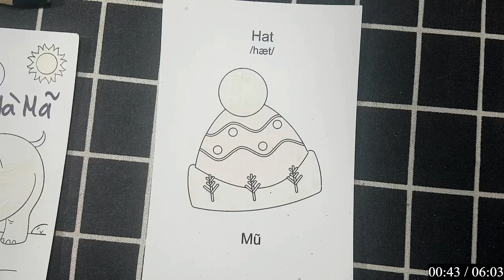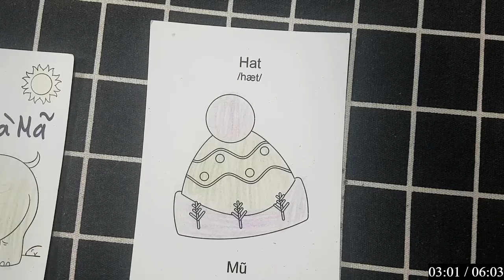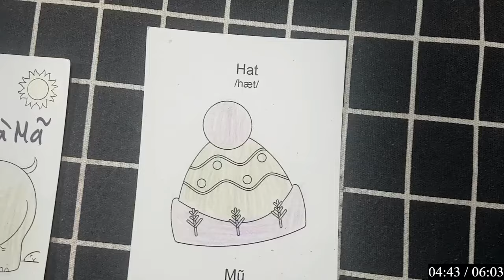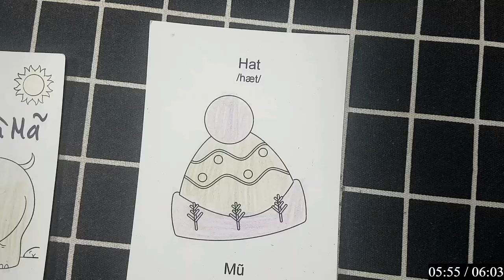Hello Rc | Hướng Dẫn Vẽ Con Vật, Đồ Vật Đơn Giản Bằng Bút Chì: CÁI MŨ MÀU VÀNG